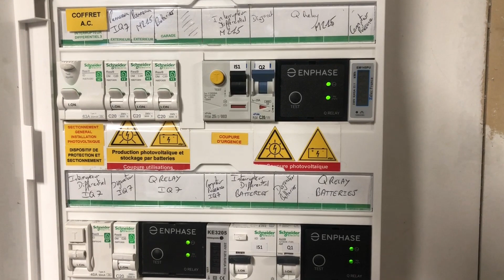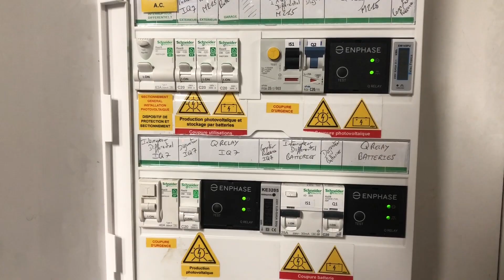Installation Photovoltaïque avec Micro-Onduleurs et Batteries ENPHASE - Mars 2023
Présentation de toute l'installation solaire en place comprenant:
 - Des panneaux Solaires Monocristallins Trina Solar (340, 400 et 405Wc)
 - Des panneaux Solaires Monocristallins Almehdeim (275Wc)
 - Des panneaux solaire Polycristallins Silicon Power(250Wc)
 - Mélange de Micro-Onduleurs Enphase Energy IQ7, IQ7+ et M215
 - Fixation en sur-imposition K2 Systems
 - Batteries Enphase Energy AC 1.5 (1.2 KWh)
 - Passerelle Envoy S Metered
 - Extension de Tableau Electrique regroupant toute la connectique dédiée

Cette installation représente 32 Panneaux Solaires (sup. 50M2 de surface) et 2.4KWh de stockage. La production maximale théorique est de 9510Wc et 7480VA, en pratique on sera entre 5 et 6 KW de production maximale instantanée.